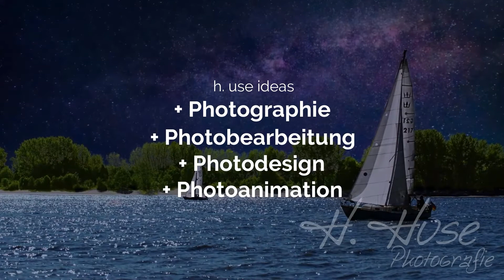Photoarbeiten von h. use ideas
Fotos erstellen und Fotosbearbeiten.